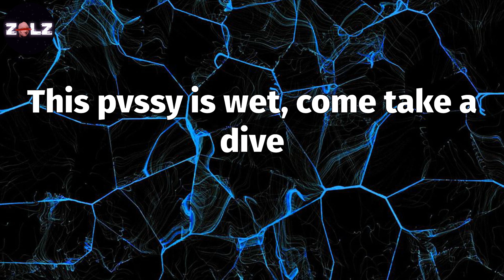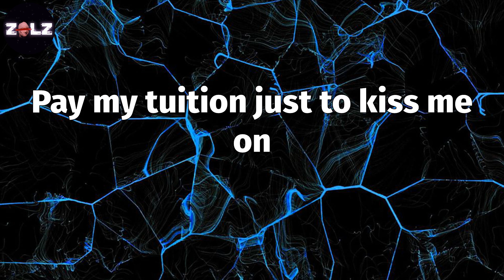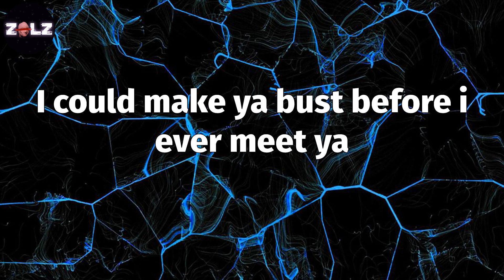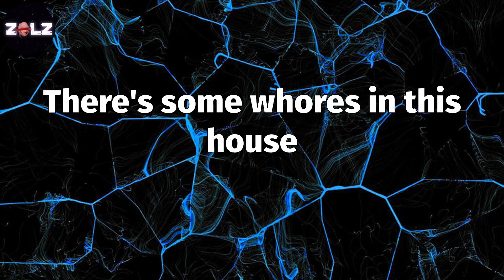𝑾𝑨𝑷 (𝑳𝒚𝒓𝒊𝒄𝒔) - 𝑪𝒂𝒓𝒅𝒊 𝑩